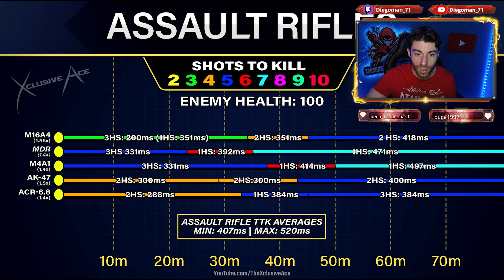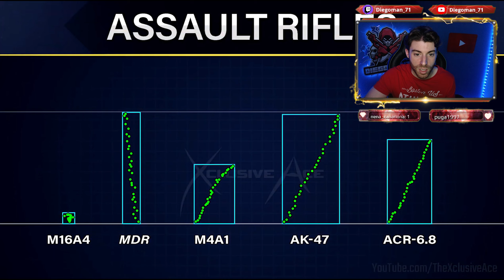META DE FUSILES EN XDEFIANT❗ INFO OFICIAL😱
Te enseño cuales son las MEJORES ARMAS de XDEFIANT en este caso hablamos de FUSILES con informacion confirmada CREDIT

😀Tu LIKE y SUSCRIPCIÓN me ayuda muchísimo para seguir creciendo!💚